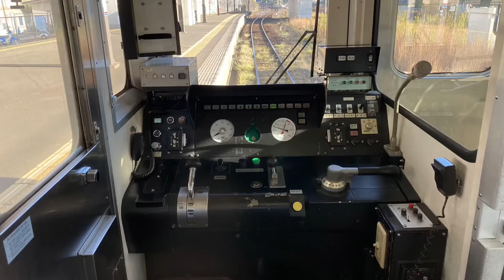【逆再生6倍速前面展望】関東鉄道常総線取手〜水海道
後面展望を逆再生し、前面展望風に作成しました。
車がバックで走ったり、信号が赤なのに無視していたり、複線で左側通行をしていたり、それは全てご愛嬌。
少し違った感覚の動画をお楽しみください。